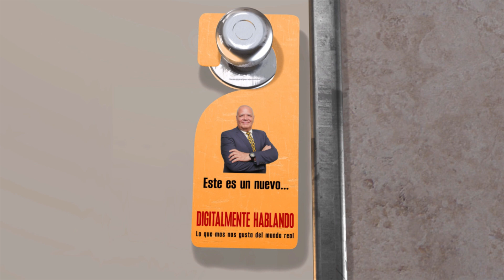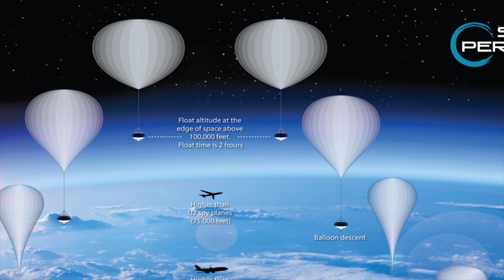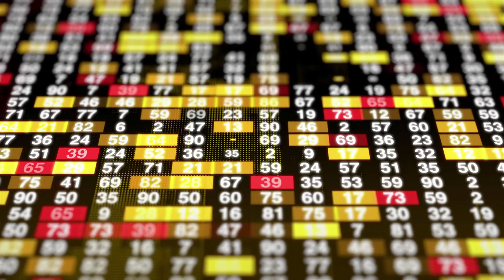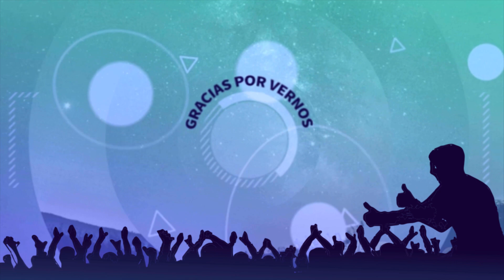Viajar al espacio ¿En Globo? Space Perspective se lanza a la carrera espacial privada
Spacex, Virgin Galactic, Blue Origin y ahora Space Perspective buscan liderar los viajes espaciales privados. En este video verás la propuesta de hacerlo en Globo. La nave Neptune está lista para ser lanzada tan pronto como a principios del 2021. ¿Quién ganará la carrera comercial de conquistar el espacio? ¿Te atreverías a viajar en un globo al borde del planeta?

Credits: Space Perspective

Translated titles:
In einen Ballon ins All reisen? Space Perspective startet in das private Weltraumrennen

Voyager dans l'espace En ballon? Space Perspective se lance dans la course à l'espace privé

Viajar para o espaço Em um balão? Perspectiva espacial lança-se na corrida espacial privada

Travel to space In a balloon? Space Perspective launches into the private space race

乘气球旅行到太空？太空视角发射进入私人太空竞赛